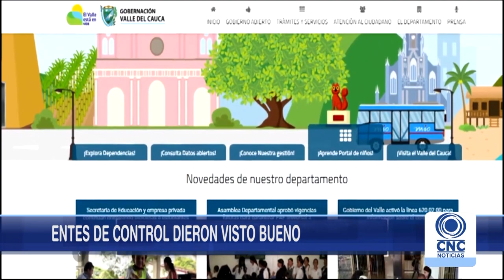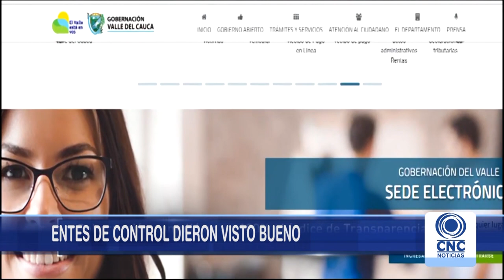Gobernación del Valle cumplió 100 % en transparencia